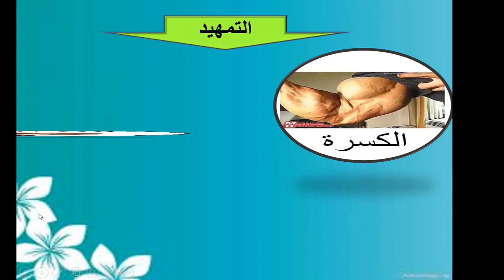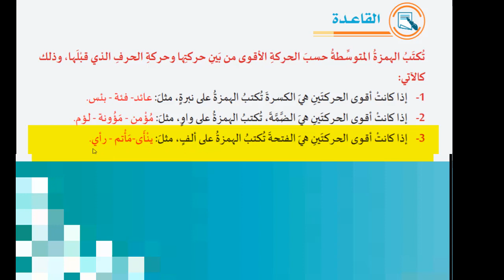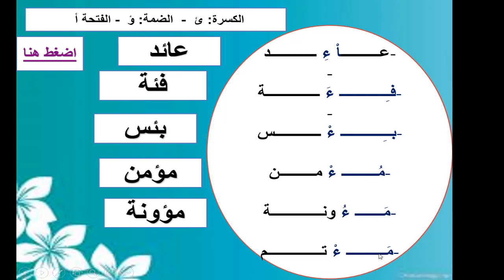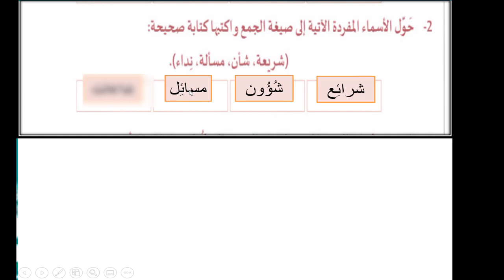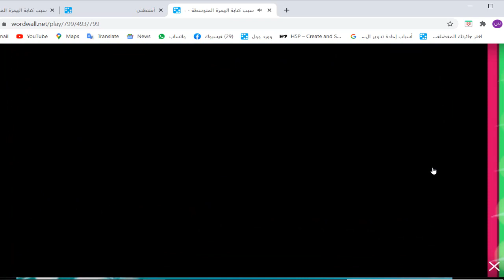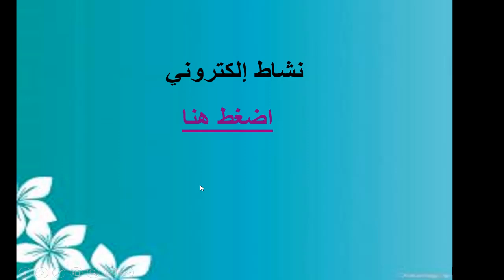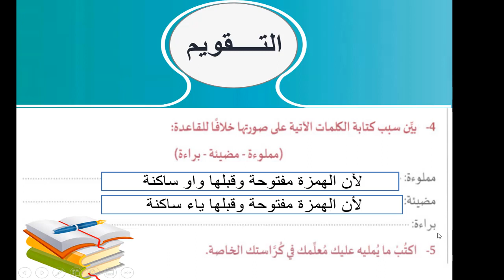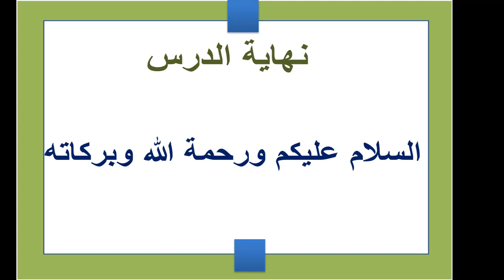الصف الثامن - اللغة العربية - الإملاء - الهمزة المتوسطة ( 7 )